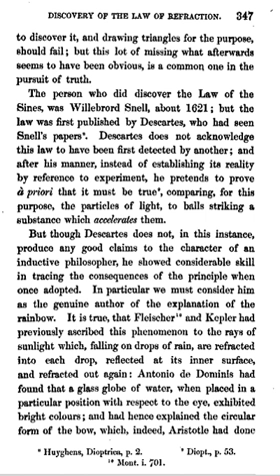Snell's law | Wikipedia audio article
00:02:22 1 History
00:06:42 2 Explanation
00:09:40 3 Derivations and formula
00:09:55 3.1 Derivation from Fermat's principle
00:17:22 3.2 Derivation from Huygens's principle
00:17:50 3.3 Derivation from Maxwell's Equations
00:18:11 3.4 Derivation from conservation of energy and momentum
00:21:58 3.5 Vector form
00:32:30 4 Total internal reflection and critical angle
00:35:37 5 Dispersion
00:36:38 6 Lossy, absorbing, or conducting media
00:37:31 7 See also

- Socrates

SUMMARY
Snell's law (also known as Snell–Descartes law  and the law of refraction) is a formula used to describe the relationship between the angles of incidence and refraction, when referring to light or other waves passing through a boundary between two different isotropic media, such as water, glass, or air.
In optics, the law is used in ray tracing to compute the angles of incidence or refraction, and in experimental optics to find the refractive index of a material. The law is also satisfied in metamaterials, which allow light to be bent "backward" at a negative angle of refraction with a negative refractive index.
Snell's law states that the ratio of the sines of the angles of incidence and refraction is equivalent to the ratio of phase velocities in the two media, or equivalent to the reciprocal of the ratio of the indices of refraction:

                θ

                  2

                θ

                  1

              v

                2

              v

                1

              n

                1

              n

                2

    {\displaystyle {\frac {\sin \theta _{2}}{\sin \theta _{1}}}={\frac {v_{2}}{v_{1}}}={\frac {n_{1}}{n_{2}}}}
  with each

        θ

    {\displaystyle \theta }
   as the angle measured from the normal of the boundary,

        v

    {\displaystyle v}
   as the velocity of light in the respective medium (SI units are meters per second, or m/s),

        λ

    {\displaystyle \lambda }
   as the wavelength of light in the respective medium and

        n

    {\displaystyle n}
   as the refractive index (which is unitless) of the respective medium.
The law follows from Fermat's principle of least time, which in turn follows from the propagation of light as waves.